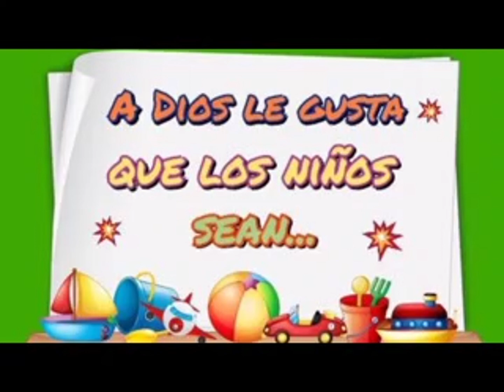Devocional Infantil: A Dios le gusta que los niños sean ordenados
Lectura y Explicacion del Devocional:
Xochitl Landero ((USA)
Paquito
Niños de diferentes lugares
Esequias Hernandez (USA)
Autor: Xochitl Landero